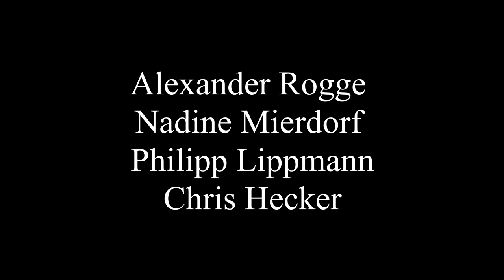Gasprüfarten AM OBJEKT ERKLÄRT Das Leben als Heizungsbauer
Hallo zusammen,

in dem heutigen Film geht es um das Versetzen eines Gaszählers mit der anschließenden Gebrauchsfähigkeitsprüfung über die durchgeführten arbeiten.
Da es bei der Gasleitungsprüfung 3 verschiedene Arten von Prüfungen gibt,
werden diese von mir angesprochen und ich zeige euch anhand wirklich simpler Beispiele, wie man solche Daten im Kopf behalten kann.
Ich wünsche euch dabei eine gute Unterhaltung und schönen Sonntag.

Beste Grüße
Loop van Dike

Verwendete Musikstücke von der Plattform ARTLIST
1. Michael FK - See You Again.wav
2. Michael FK - Helios.wav
3. Michael FK - Serenity.wav
4.Sean Williams - Further.wav
5.Michael FK - Eos.wav

Falls mich jemand unterstützen mag.